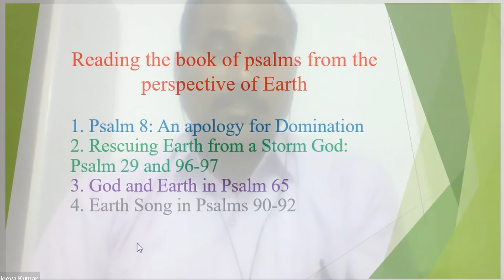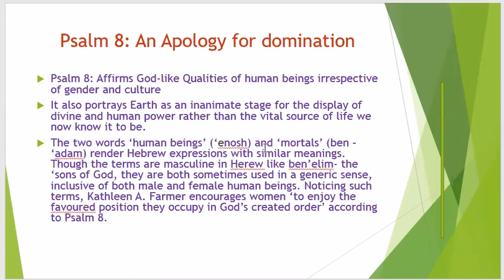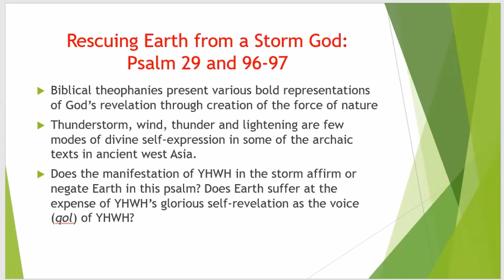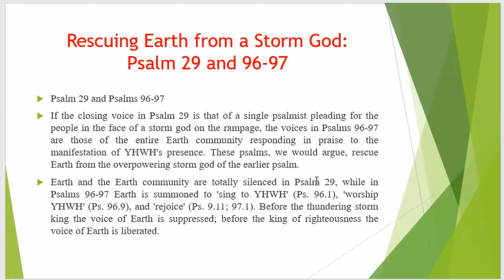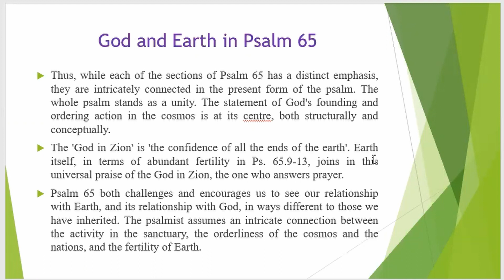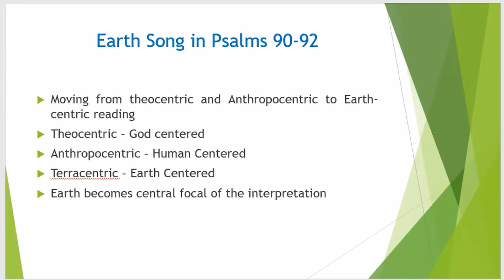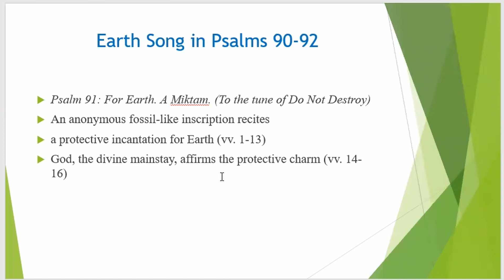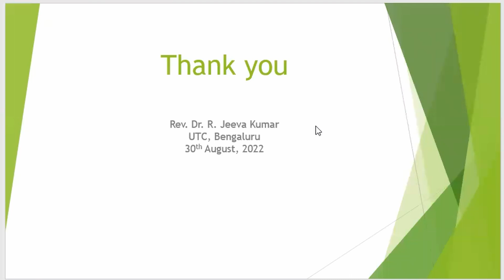Certificate Course in Eco Theology | Batch 2 | Class 6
This is the Zoom Class Room Recording of 'Certificate course in Eco-Theology', Jointly offered by CSI Synod, Department of Ecological Concerns and United  Theological College, Bengaluru.